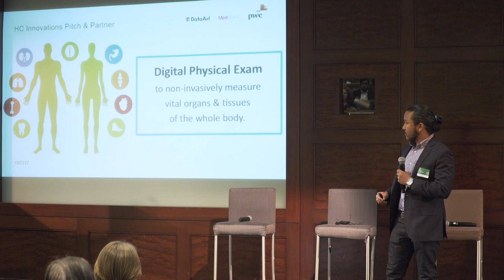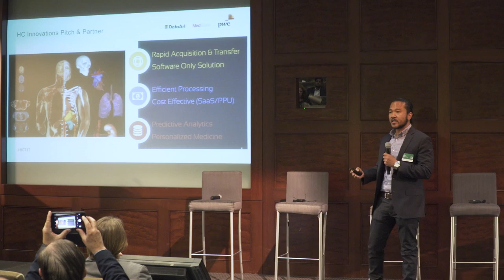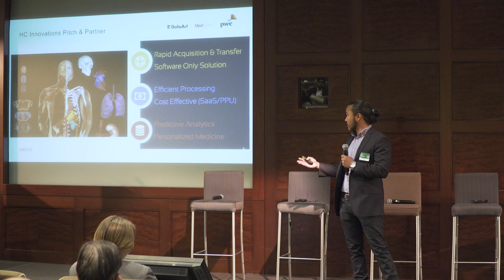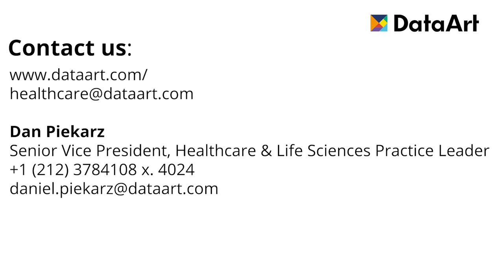Pitch & Partner: PhenoMx, Inc.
Speaker:
Mark Punyanitya, Co-Founder, President, and CEO, PhenoMx, Inc.

Would you like to know more about a personalized digital physical examination? Mark Punyanitya explains the specifics of his health technology company, PhenoMx, its business model focus, and plans.